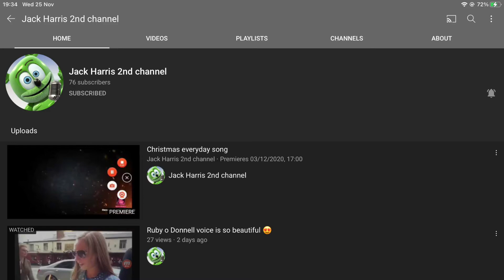What Do You Think Of This User?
He’s absolutely amazing
Note: that’s Jack Harris